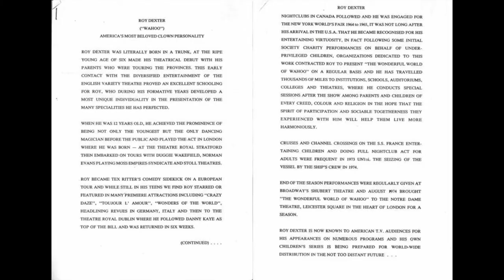The wonderful World of Wahoo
My Great-Grandad, Roy Dexter was a performer: magician, clown etc. Here are a few pictures of him. He worked all over Britain and America, and may have worked with Tommy Cooper!